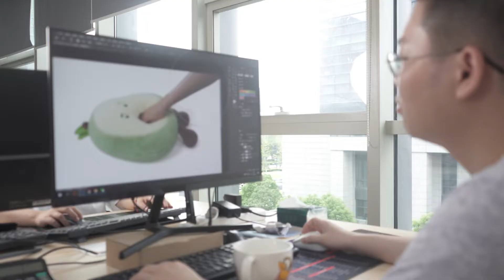NIU NIU DADDY COMPANY INTRODUCTION VIDEO (how the company was established) how to sell plushtoys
Hey Guys!

We have our own brand Niuniu Daddy, which is a professional plush toy brand, committed to developing various plush toy products to meet market demand.

We are glad to cooperate with your team and we can provide you with teddy bear skins/ plush toy skins .We also have stuffed products on large quantities.We can also be your warehouse production team in China.